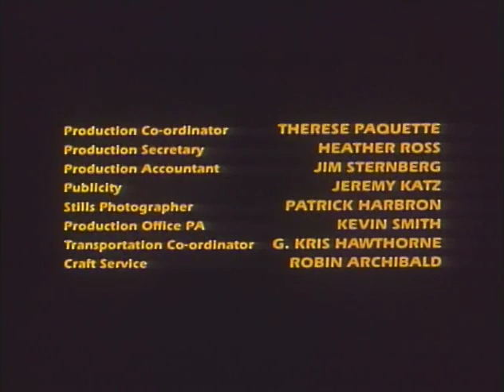THE RAY BRADBURY THEATER -- Gotcha! ( 2nd Season )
starring Saul Rubinek